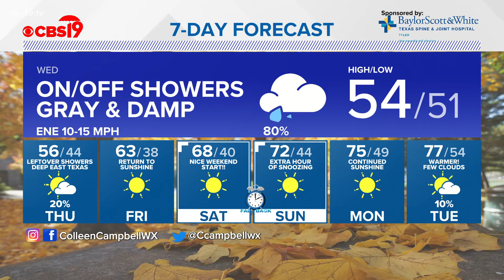Tuesday night forecast 11/2/2021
Showers will become more widespread for Wednesday with temperatures remaining damp and cool from start to finish